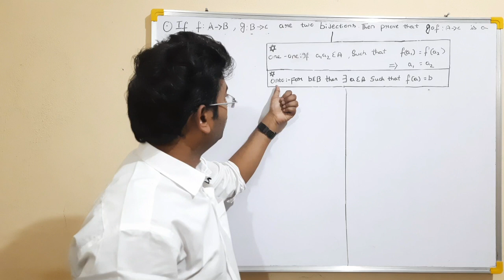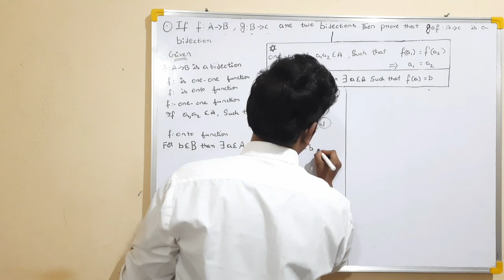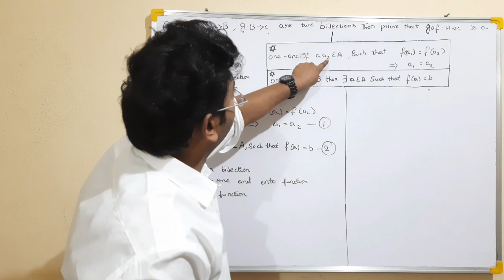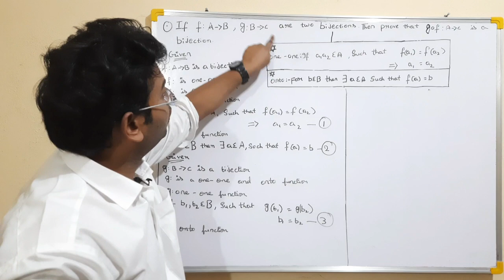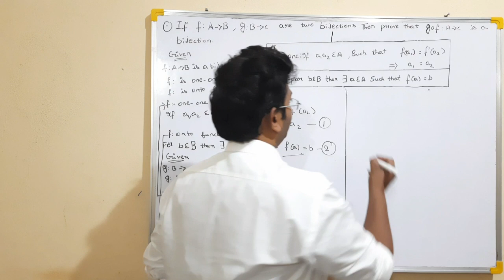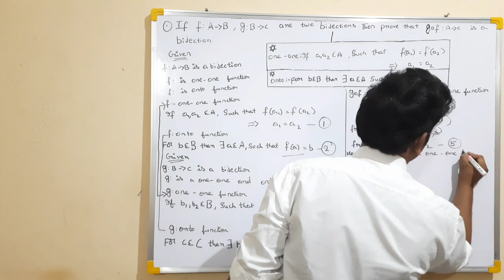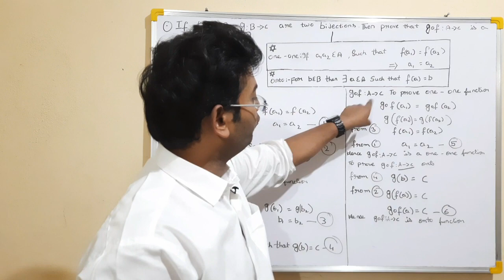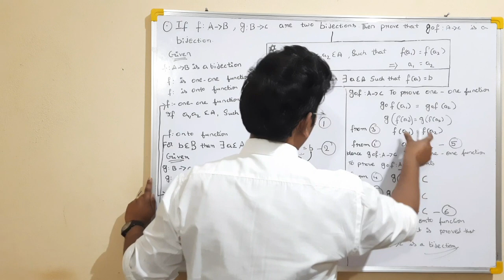Inter Maths1A Functions | Exam Questions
Functions, Inter Maths 1A detailed and good explanation. Helps to easily understood the concept of Functions Maths Chapter which will come in Intermediate syllabus for 1A. Andhrapradesh and Telangana Inter students can easily understand the concept of Functions (Maths 1a). More over this video contains Most Important Questions from Functions chapter which helps for your Board Exams. Before attending this session we recommend to attend other previous parts of Functions and after attending this session attend next part of Functions session.